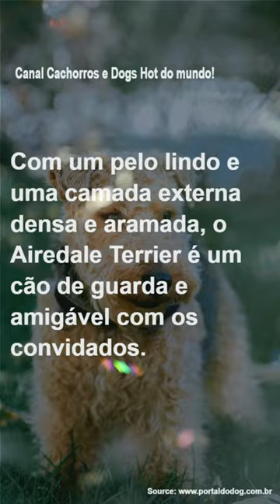Conheça o Airedale Terrier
Bem-vindo ao Canal Cachorros e Dogs Hot do mundo!

Somos apaixonados por cachorros em todas as formas, tamanhos e personalidades! Se você é um amante de cães como nós, está no lugar certo. Aqui no nosso canal, mergulhamos fundo no mundo canino para trazer-lhe conteúdo emocionante, educativo e, é claro, cheio de fofura!
Prepare-se para se encantar com vídeos de cachorros adoráveis, desde os mais engraçados até os mais emocionantes. Queremos compartilhar histórias inspiradoras, dicas úteis de cuidados, curiosidades sobre raças e muito mais. Seja você um dono de cachorro experiente ou apenas um amante de quatro patas em potencial, há algo aqui para todos.
Aqui no Canal Cachorros e Dogs Hot do mundo, a diversão nunca para. Junte-se a nós enquanto exploramos o mundo mágico e inesgotável dos melhores amigos do homem. Não se esqueça de se inscrever, dar um like e ativar as notificações para não perder nenhum momento de alegria canina.
Prepare-se para uma dose diária de lambidas, abanar de rabos e muitas aventuras. Estamos ansiosos para compartilhar essa jornada com você. Vamos juntos celebrar a paixão pelos cães em todas as suas formas!Saudações peludas!!!

Aprenda com cursos ou tenha um APP para gerenciar suas ações e FII